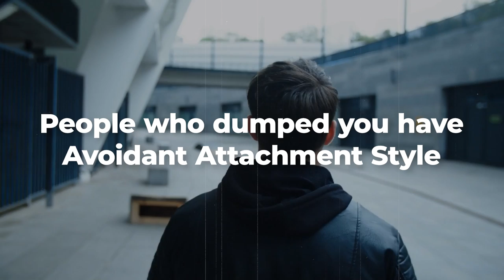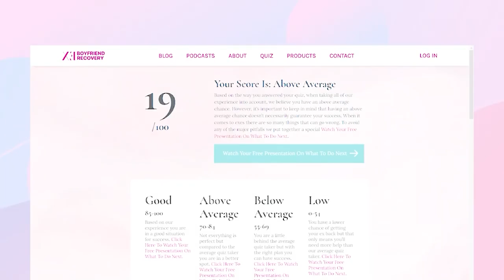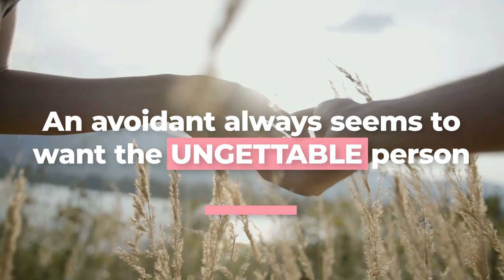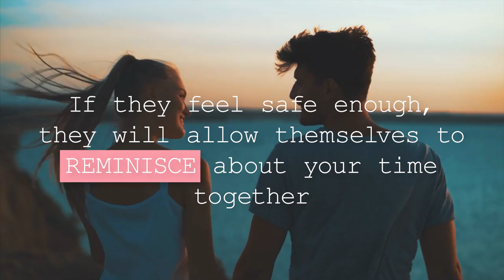Male Dumpers Always Seem To Come Back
The Success Story Phenomenon: The women who are successful at making men come back always get to this point emotionally where they outgrow their ex.

The Avoidant Mentality:
- Initially the avoidant prefers to be in a constant state of rejection. It makes them feel safe because they don't have to commit fully to any one person.
- Though paradoxically they want love they just won't let anyone close enough to receive it.
- Only when they believe that person has fully moved on will they give themselves permission to reminisce on the relationship.

So long as you don't give into your anxious tendencies and exhibit secure tendencies you give yourself a great shot of reconnection.